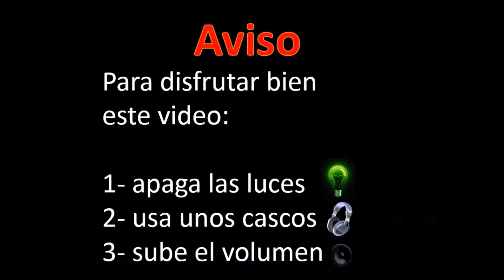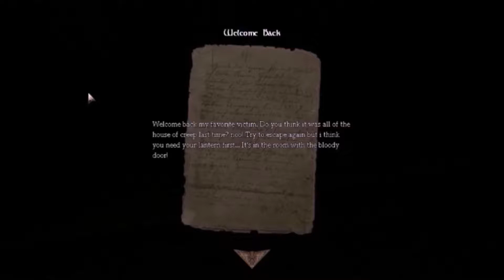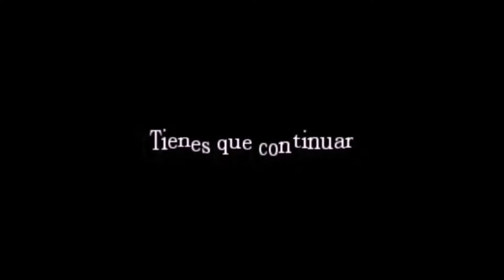Cagarse de miedo felizmente (Amnesia - house of creep #2)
Segundo mapa de Amnesia house of creep. ¿Sere capaz de descubrir el secreto de house of creep?. Sustos y risas a montones. No te lo puedes perder!!